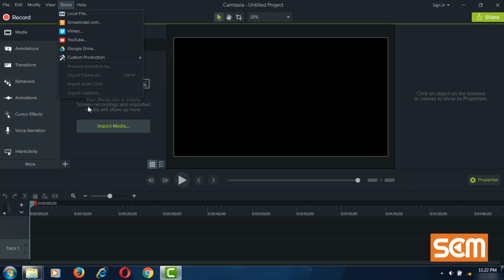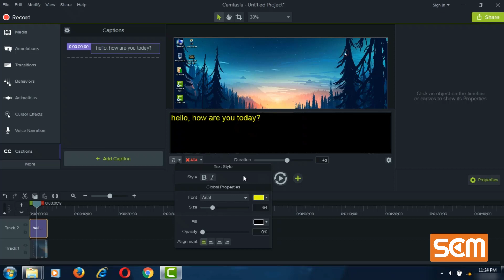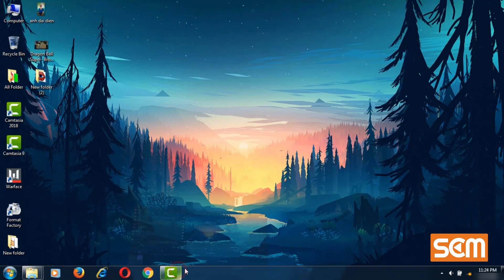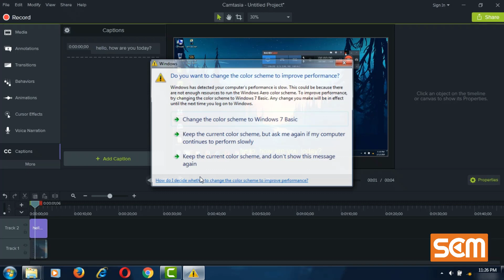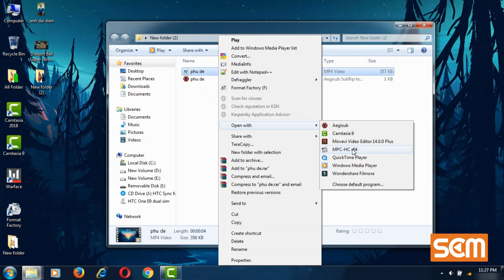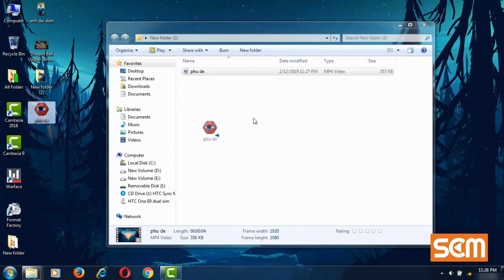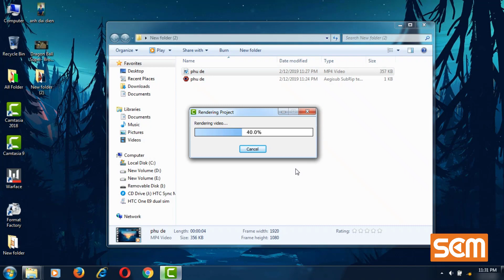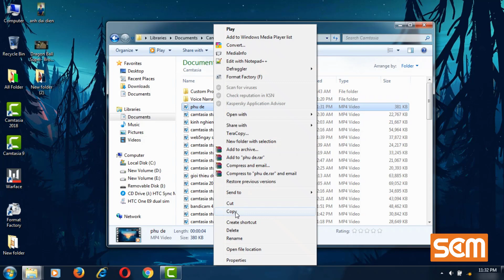Camtasia Studio 9.1 | Cách Làm Video Với Phụ Đề Rời và Phụ Đề Cứng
làm biếng viết mô tả ghê á, thôi xem video cho dễ hiểu nha các bạn...